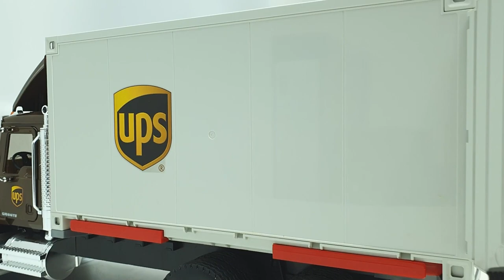Truck Let's deliver them together with three UPS delivery cars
우리 같이 세가지 택배차와 함께 택배 배송을해요.